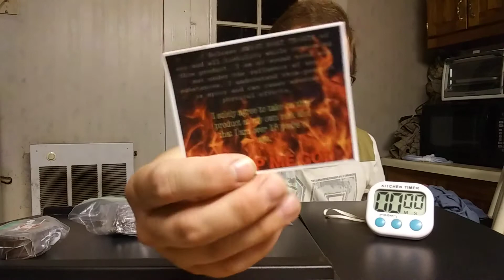CHALLENGE Attempt!!! Chocolate Walnut Insanity by SW33T H3AT TR3ATS